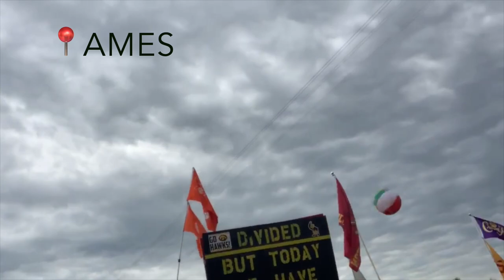IOWA STATE FOOTBALL GAME!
HI FRIENDS!

It's your girl, Bailey! I made a trip up to Iowa to see my family. We drove up to see the Iowa State vs Iowa Game. It was a gnarly game. Next year Iowa State is taking home the W.

Bailey Blunt